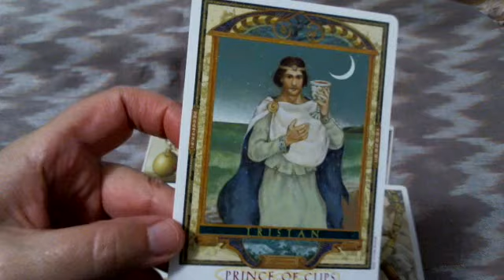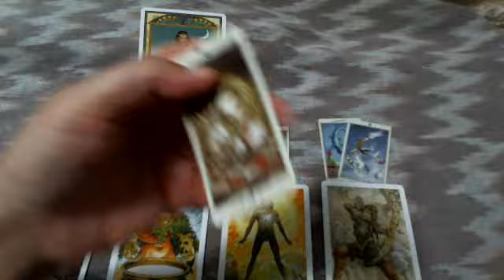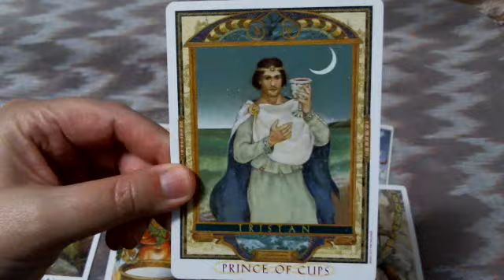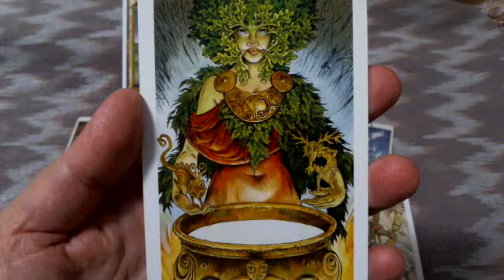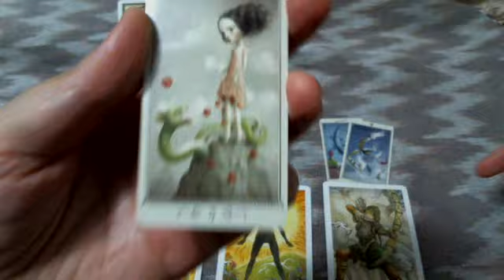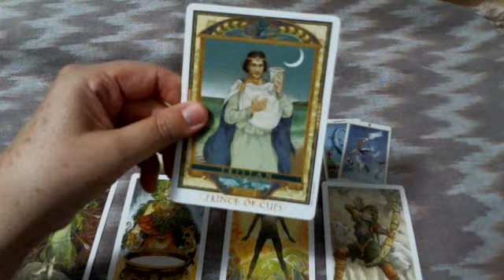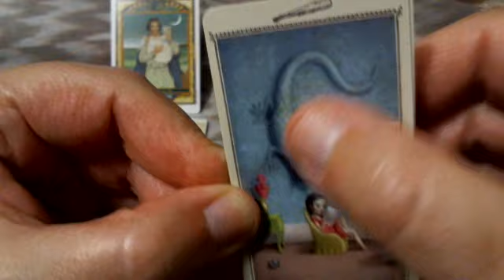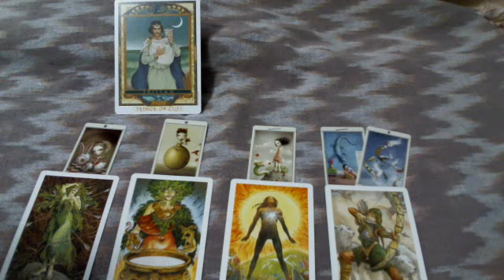Libra Love Relationship | He Wants to be Your Hero | October-November 2018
Blessings on your love journey. I hope my love readings help you look at things anew, make choices, and smooth the way.

Monthly Zodiac Readings Schedule:
1st week of each mo.: Aries (Mon), Leo (Tues), Sagittarius (Wed)
2nd week of each mo.: Taurus (Mon), Virgo (Tues), Capricorn (Wed)
3rd week of each mo.: Gemini (Mon), Libra (Tues), Aquarius (Wed)
4th week of each mo.: Cancer (Mon), Scorpio (Tues), Pisces (Wed)

These readings cover the 4 weeks following when they are posted.